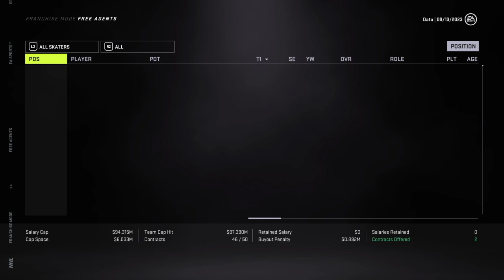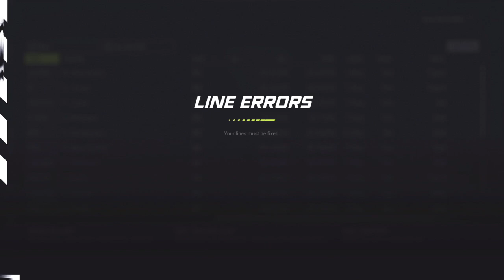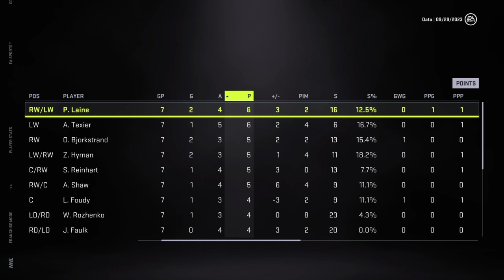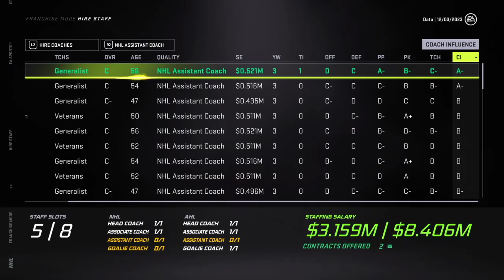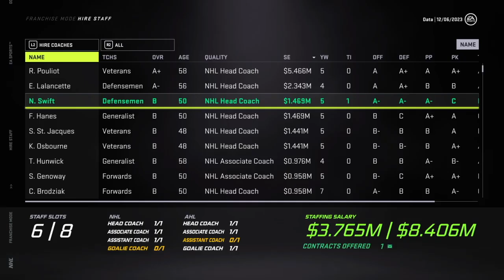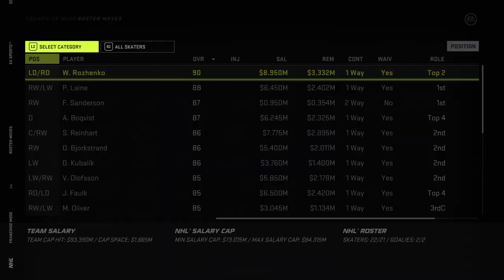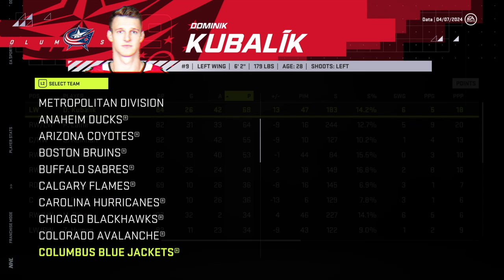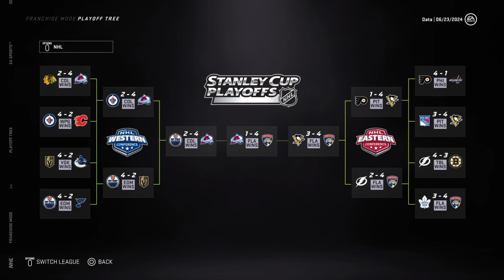CATASTROPHIC COLLAPSE (2023-24 Season) | NHL 21 | Columbus Blue Jackets Franchise Mode #13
Welcome to episode #13 of our Columbus Blue Jackets Franchise Mode series! Coming off of a run to the Eastern Conference Finals and an offseason in which we made a few tweaks in the hopes of running it back, we face a catastrophic collapse in year #4. :)

After two decades of struggles that have left the fans of Columbus with nothing more than five first round exits and one trip to the second round, CBJ management has decided to look beyond Jarmo Kekäläinen to get the job done. With Seth Jones on the outs after many big names have already come and gone, GM Data and his team of Assistant GMs are on the case as the Jackets seek to become a dynasty.